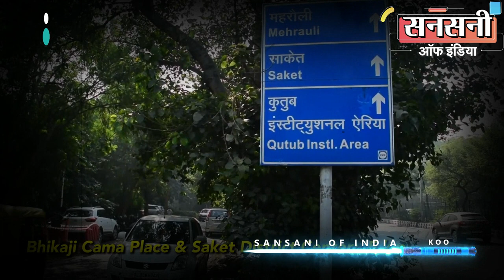पॉश इलाकों में चोरी करने वाले 'भेड़िया गैंग' का भंडाफोड़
स्पेशल स्टाफ दक्षिण दिल्ली ने दो ऐसे शातिर चोरों को दबोचा है जिन्होंने अपना घर का खर्चा चलाने के लिए नौकरी या कारोबार करने की वजाये शार्ट कट तरीके से जल्दी और मोटा पैसा कमाने के लालच में अपना  'भेड़िया गैंग' बनाकर चोरी की वारदातों को अंजाम देना शुरू कर दिया। लेकिन स्पेशल स्टाफ दक्षिण दिल्ली  शातिर चोरों से चार  कदम आगे निकला और चोरों की modus operandi से ही गैंग का भंडाफोड़ कर दिया। आरोपियों की पहचान सादिक उर्फ भेड़िया और समीर आलम सैंड के रूप में हुई। दोनों यूपी बिजनौर के रहने वाले हैं। आरोपियों के पास से चोरी के पांच मोबाइल फोन,  दो लैपटॉप व एक donation book बरामद हुए हैं।

दिल्ली के पॉश इलाकों में गाड़ियों से लैपटॉप व राह चलते लोगों से मोबाइल लूटने वाले गैंग ने आंतक मचा रखा था। यह गैंग दिन हो या रात मौका मिलते ही खड़ी और चलती गाड़ियों से लैपटॉप व मोबाइल चोरी कर लिया करता था।

दक्षिण जिला डीसीपी बेनीटा मेरी जैकर ने चोरी की वारदातों पर अंकुश लगाने और आरोपियों को जल्द से जल्द दबोचने का काम राजेश कुमार एसीपी ऑपरेशंस की सुपरविजन व इंस्पेक्टर अतुल त्यागी इंचार्ज स्पेशल स्टाफ दक्षिण जिला के नेतृत्व में एएसआई अशोक कुमार, हेड कांस्टेबल पंकज कुमार, कांस्टेबल योगिन्दर, अशोक कुमार व पुष्पेंदर की एक टीम को सौंपा।

स्पेशल स्टाफ दक्षिण दिल्ली के अनुभवी और तेजतर्रार  इंस्पेक्टर अतुल त्यागी ने सबसे पहले पॉश इलाकों में खड़ी व चलती गाड़ियों से लैपटॉप व मोबाइल चोरी की वारदातों को अंजाम देने वाली गैंगो की modus operandi को बारीकी से analyzed किया।

क्राइम और क्रिमिनलों की modus operandi से इंस्पेक्टर अतुल त्यागी को पता चला की यह गैंग ज्यादातर पॉश इलाकों में खड़ी व चलती गाड़ियों में रखे लेपटॉप को टारगेट करता है। इंस्पेक्टर अतुल त्यागी को पूरा भरोसा था की यह गैंग चोरी के लैपटॉप कहीं न कहीं तो बेचता होगा।

इंस्पेक्टर अतुल त्यागी के नेतृत्व में स्पेशल स्टाफ दक्षिण दिल्ली की एक टीम ने दिल्ली एनसीआर में पुराने लैपटॉप में डील करने वाले लोगों पर नजर रखनी शुरू कर दी। साथ ही मुखबिरों को नेहरू प्लेस की लैपटॉप व कंप्यूटर मार्किट में भी एक्टिव कर दिया।

इंस्पेक्टर अतुल त्यागी की मेहनत रंग लाई। इंस्पेक्टर अतुल त्यागी को मुखबिरों से पता चला की नेहरू प्लेस में  दो व्यक्ति बिना बिल के एक साथ  दो-तीन पुराने लैपटॉप
औनेपौने दामों पर बेचने की कोशिश कर रहे हैं। बिल न होने की बजह से दुकानदारों ने लैपटॉप खरीदने से इंकार कर दिया है और इस कारण सस्पेक्ट दो व्यक्तियों में से एक व्यक्ति पुराने लैपटॉप लेकर वापस चला गया है और एक सस्पेक्ट व्यक्ति घूमघूमकर बिना बिल के पुराने लैपटॉप बेचने की कोशिश कर रहा है। एक साथ दो तीन पुराने लैपटॉप वो भी बिना बिल के इंस्पेक्टर अतुल त्यागी को शक हुआ और मुखबिरों को सस्पेक्ट व्यक्ति पर नजर रखने को कहा।

मुखबिरों ने सस्पेक्ट व्यक्ति का चुपके से फोटो खींचकर इंस्पेक्टर अतुल त्यागी को व्हाट्सअप कर दिया।

इंस्पेक्टर अतुल त्यागी ने तुरंत ही फोटो को क्रिमिनल डाटा में स्कैन किया तो पता चला की सस्पेक्ट व्यक्ति भेड़िया गैंग का सरगना सादिक उर्फ़ ​​भेड़िया है। और इसके खिलाफ पहले भी थाना तिमारपुर व थाना जामिया नगर में चोरी के मामले दर्ज हैं।

इंस्पेक्टर अतुल त्यागी के कहने पर मुखबिरों ने सादिक उर्फ़  ​​भेड़िया से पुराने लैपटॉप खरीदने की बात की। सादिक उर्फ ​​भेड़िया तुरंत पुराने लैपटॉप बेचने को तैयार हो गया और  डीडीए पार्क, संगम विहार पर थोड़ी देर में मिलने को कहा।

टीम ने डीडीए पार्क, संगम विहार के पास  जाल बिछाया। मुखबिर के इशारा करने पर टीम ने तुरंत कार्रवाई करते हुए दो लोगों को दबोच लिया। दोनों आरोपियों की पहचान कस्बा किरतपुर बिजनौर यूपी निवासी समीर आलम पुत्र अबीदु रहमान व  सादिक उर्फ  भेड़िया पुत्र मोहम्मद हाफिज के रूप में हुई है।

पूछताछ में दोनों आरोपियों ने बताया की उन्हें नशे की लत है।  अपनी नशे की लत पूरी करने और घर का खर्चा चलाने के लिए नौकरी या कारोबार करने की वजाये शार्ट कट तरीके से जल्दी और मोटा पैसा कमाने के लालच में अपना  'भेड़िया गैंग' बनाकर पॉश इलाकों में  चोरी की वारदातों को अंजाम देना शुरू कर दिया। आरोपियों के पास से चोरी के पांच मोबाइल फोन,  दो लैपटॉप व एक donation book बरामद हुए हैं।

स्पेशल स्टाफ दक्षिण दिल्ली टीम को इस  good work के लिए  उचित पुरस्कार दिया जा रहा है।

sansani of india
Vijay Kumar Diwakar